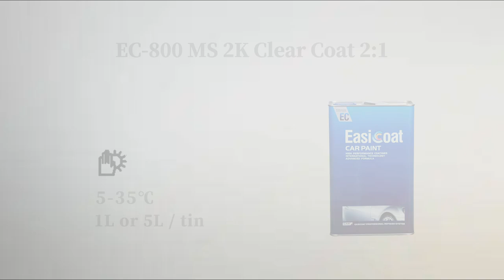Easicoat EC-800 MS 2K Clear Coat 2:1